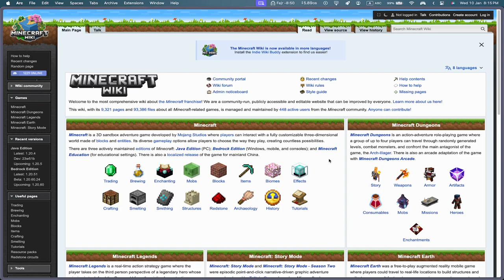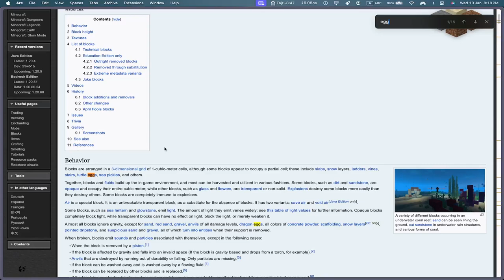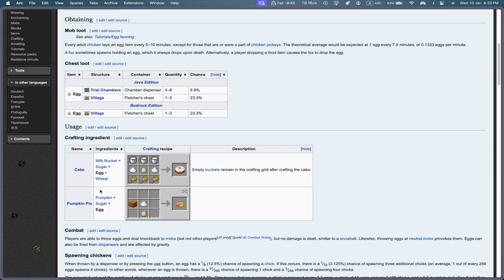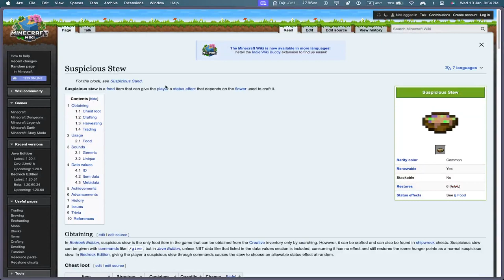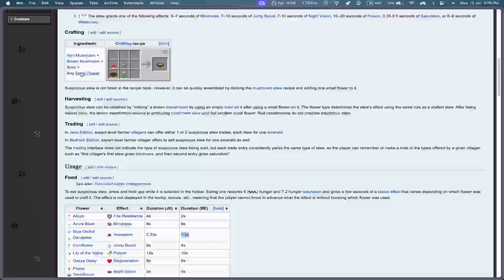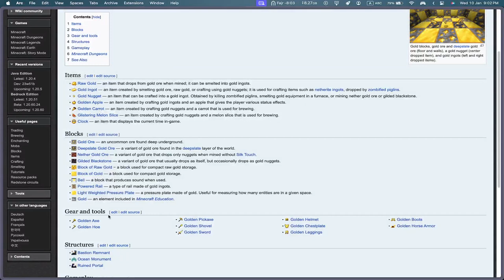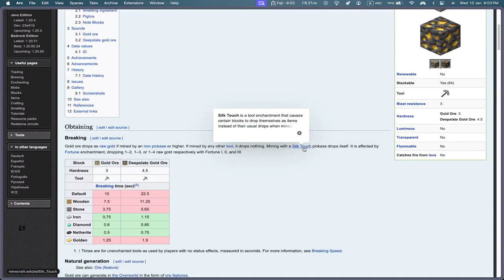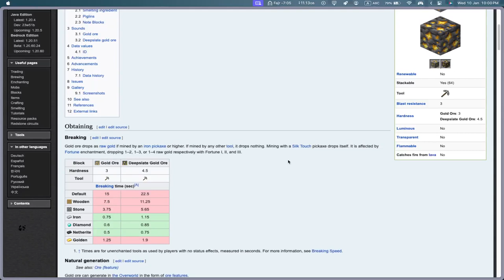Kattankudi in Minecraft - Tamil - Pt 3